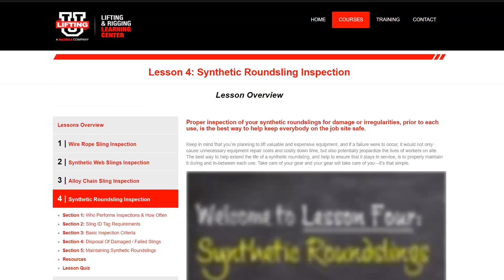Where Can I Send a New Hire for Online Lifting and Rigging Resources?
Where Can I Send a New Hire for Online Lifting and Rigging Resources? A new episode of Ask the Experts is Live!

Nick Skoczen works with Mazzella out of our Lakeland, Florida branch. He's here to answer some of the questions you have about the lifting and rigging industry.